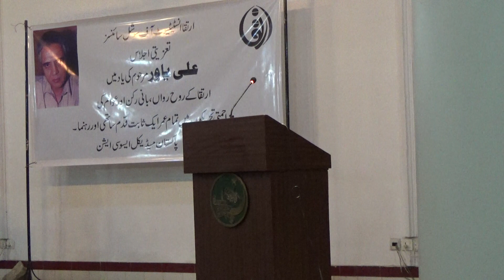A Tribute To Ali Yavar - Part IX